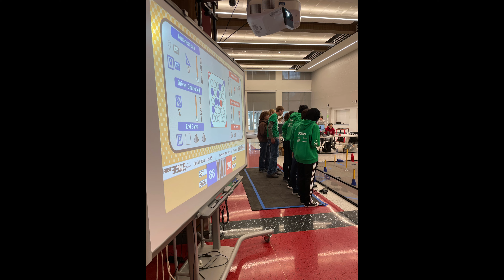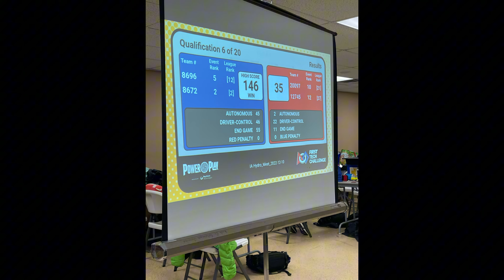Trobotix 2022-2023 Season Recap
We did it! FTC Poweplay has finally come to an end. We congratulate all of the Iowa teams that made it to worlds- the competition was tough and they put up a good fight. This year has been both challenging and rewarding for our team, but we wouldn't have it any other way.

Edited By: Haneen Eltyeb
Software Used: CapCut